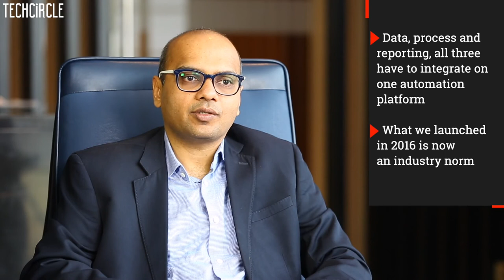Automation Anywhere’s Milan Sheth on building a digital workforce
Despite being around for 15 years, Automation Anywhere had by and large been flying under the radar. That changed last year when it stunned the world of robotic process automation (RPA) by raising a whopping $550 million in one of the largest-ever Series A rounds.
The US-headquartered company, which has Indian-origin founders in Rushabh Parmani, Ankur Kothari, Mihir Shukla and Neeti Mehta, is now valued at more than $2.6 billion and counts SoftBank Vision Fund, Goldman Sachs and General Atlantic among its investors.
With the USP of automating any process in a company’s workflow including complex tasks, Automation Anywhere has been channelling the fresh capital to grow globally and reach every possible enterprise of all sizes.
In fact, Automation Anywhere recently announced that by deploying three million bots by 2020, it would emerge as one of the world’s largest digital employers.
Apart from a sales division, Automation Anywhere has three engineering centres in India at Bengaluru, Vadodara and Pune. It is looking to increase its India headcount to 1,200 from around 700 at present, with the country accounting for 55% of the company's global workforce.
In an interview with TechCircle, Milan Sheth, Automation Anywhere’s vice president for India, Middle East and Africa, spoke about the company’s rapid expansion and why the Indian market is unique. He also discussed the company’s vision around building a digital ‘downloadable’ employee.